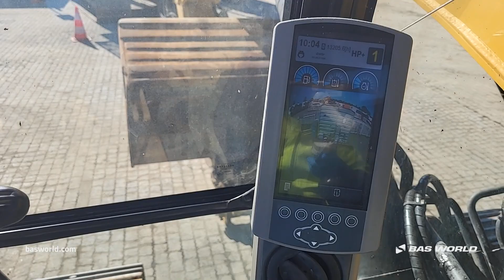70242628 Caterpillar 324 E L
Caterpillar 324 E L